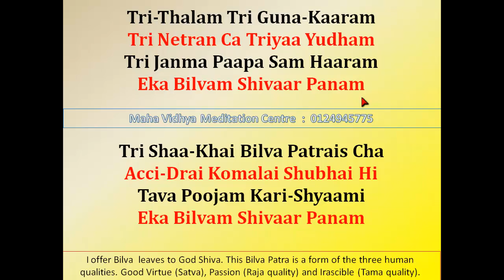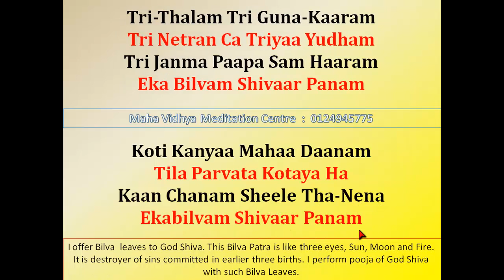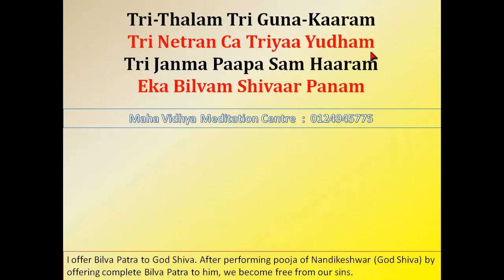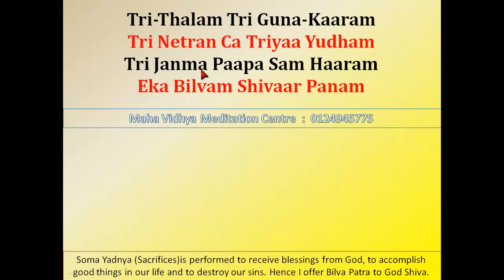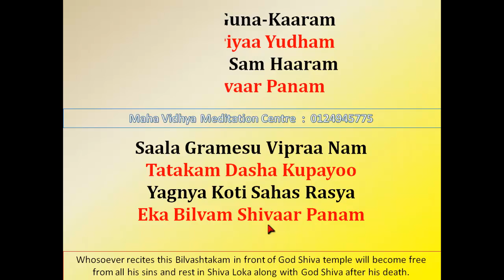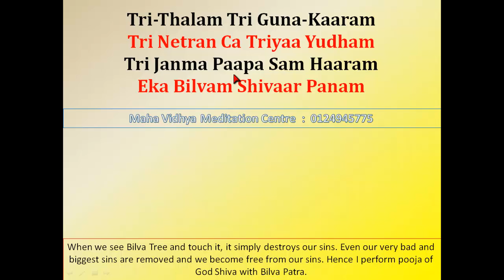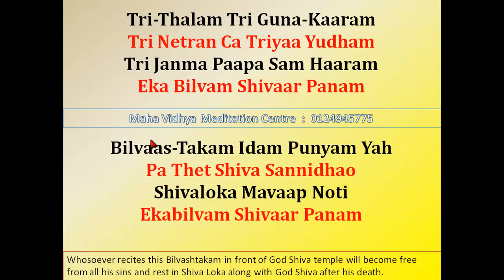LordShiva Bilvashtakam SPBala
Bilvashtakam with Lyrics